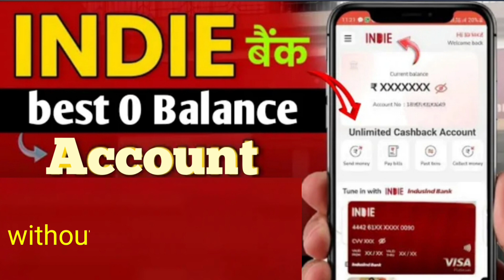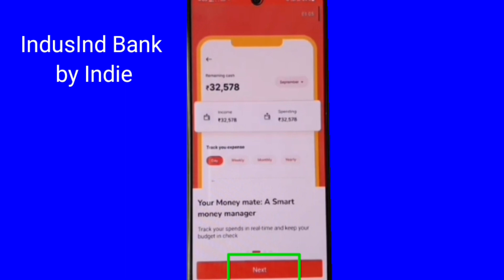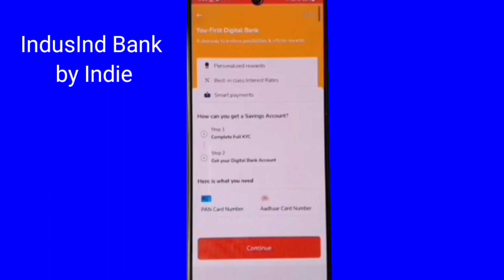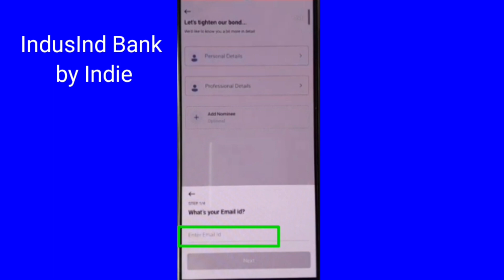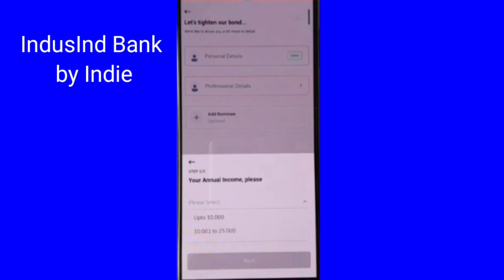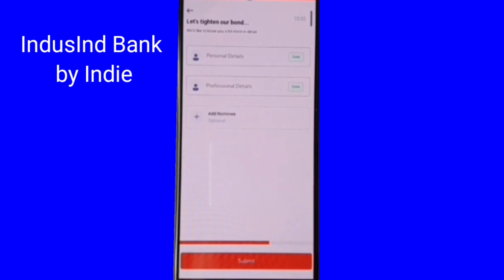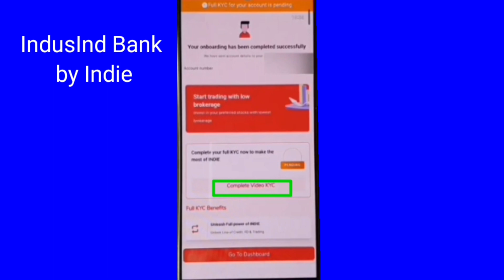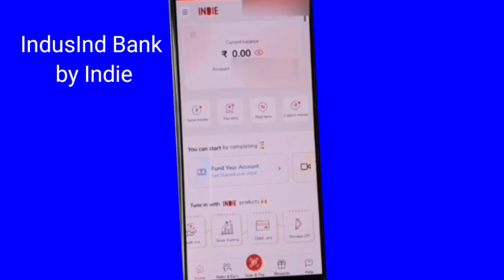indie by IndusInd Bank zero balance account opening online इंडी बैंक जीरो बैलेंस खाता कैसे खोलें